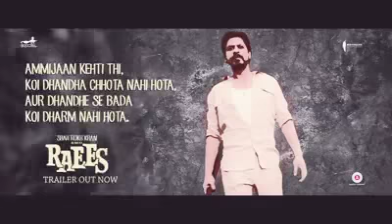RaEes Ammi Jaan says